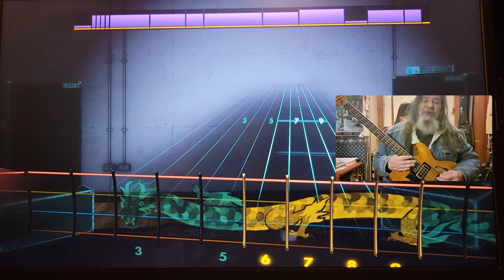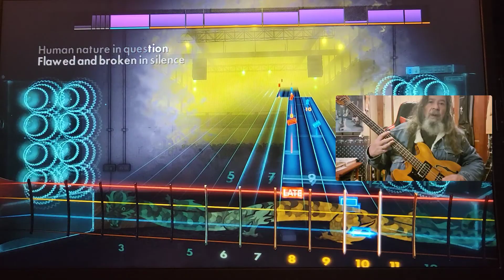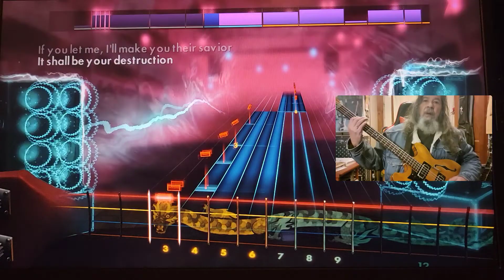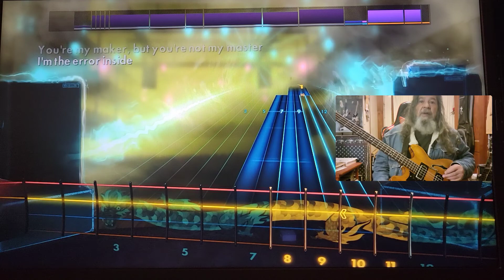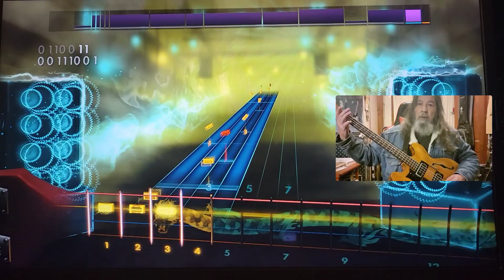Rocksmith CDLC Bass ERROR The Warning